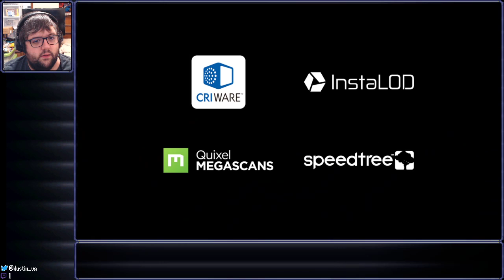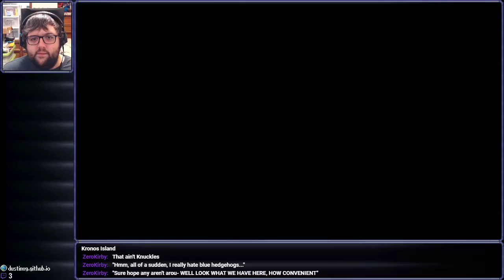[Stream] Sonic Frontiers (Part 3)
Ares Island is lookin' a lot more like Sand Island right about now